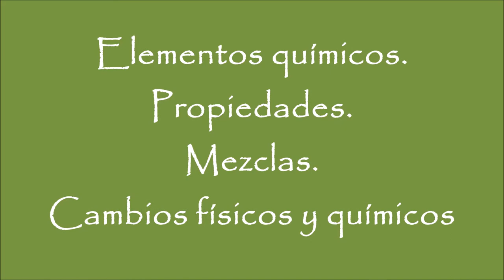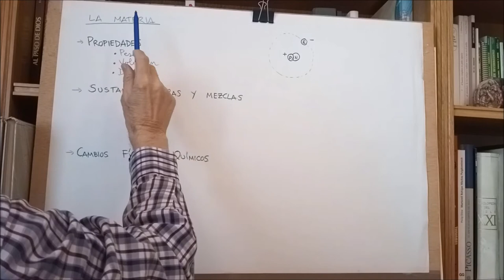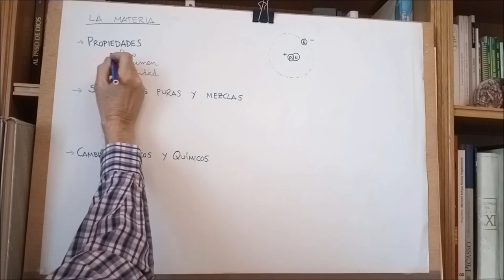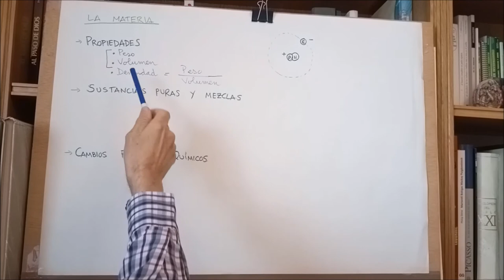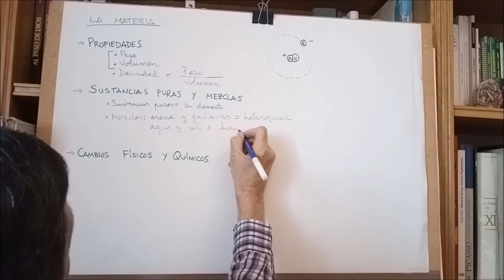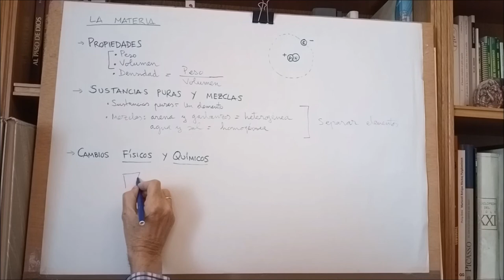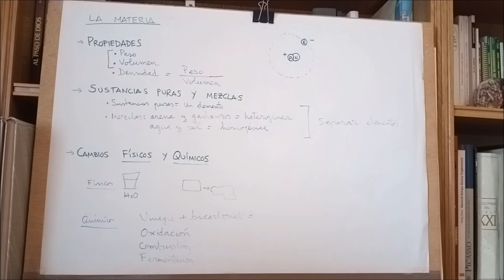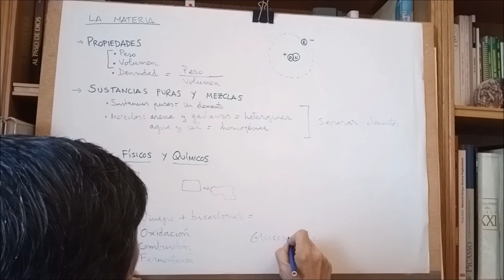LA MATERIA PROPIEDADES MEZCLAS CAMBIOS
La materia. Elementos químicos. Mezclas homogéneas y heterogéneas. Cambios físicos y químicos.